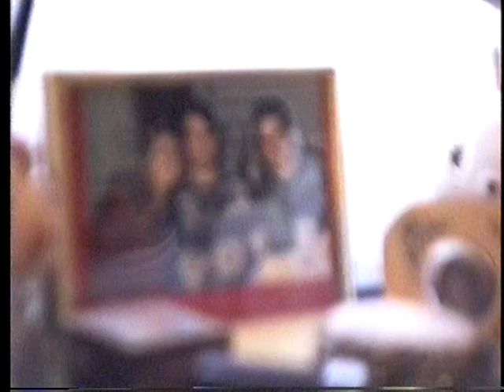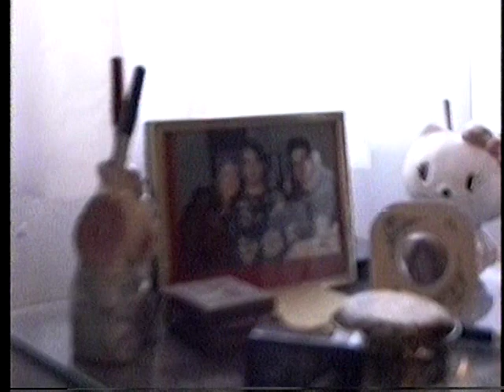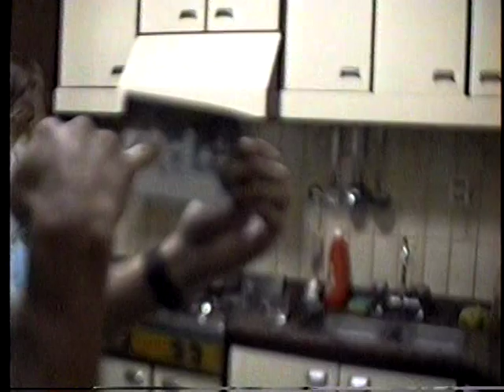VTS 01 2